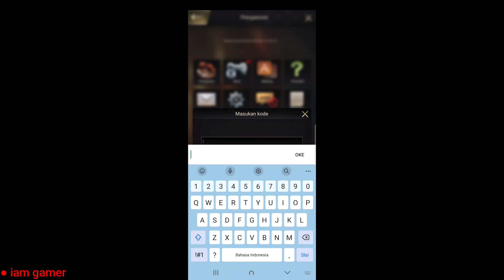The Ants Underground Kingdom Code August 2023 | The Ants Underground Kingdom Gift Code